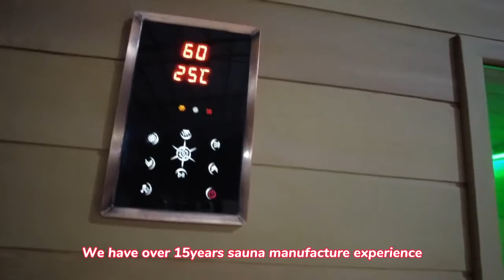sauna room steam room and sauna combination detox finland full body sauna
OEM make indoor hemlock red cedar dry&wet steam combo sauna room steam room and sauna combination detox finland full body sauna